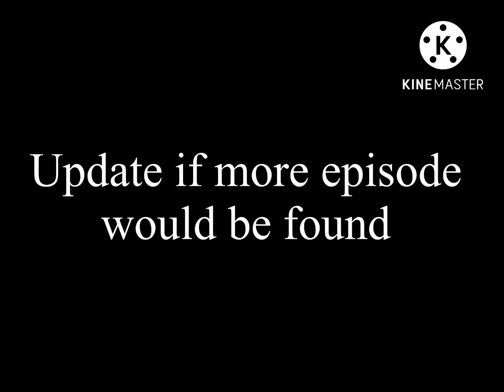Hyunshup tries to find a clue (season 2)